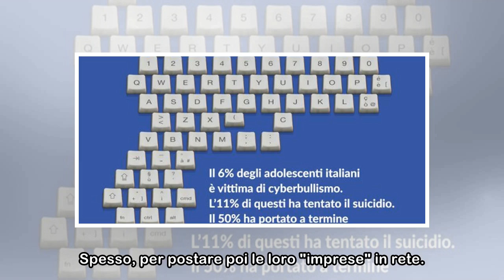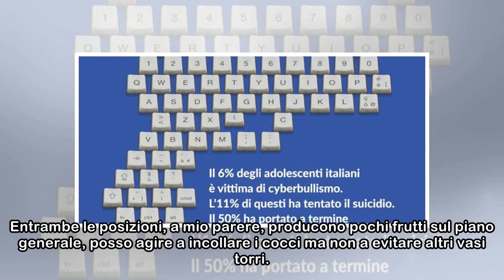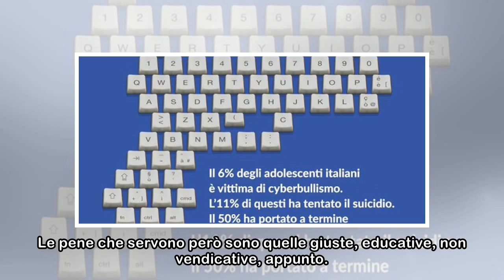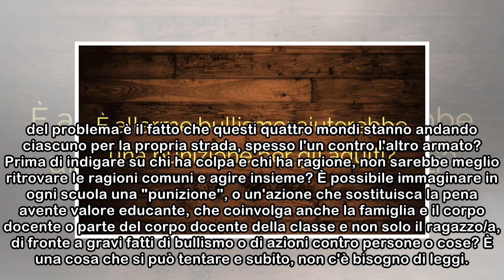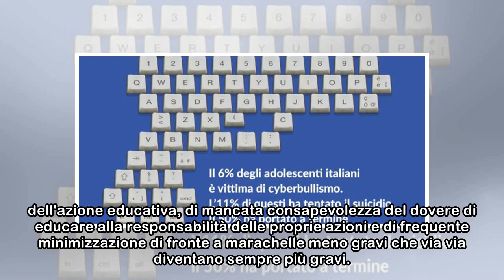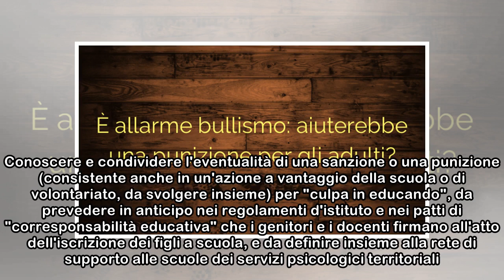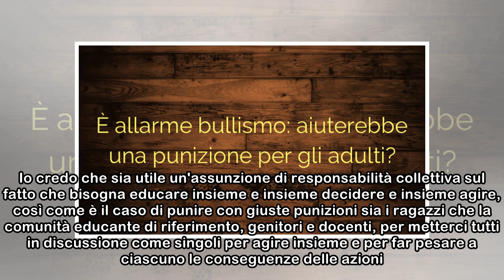È allarme bullismo: aiuterebbe una punizione per gli adulti?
Da Lucca a Venezia, da Chieti a Velletri, dai professori ai compagni di scuola, si moltiplicano le vittime dei violenti. Studenti, adolescenti, coetanei si trasformano in classe in aguzzini dei loro c...